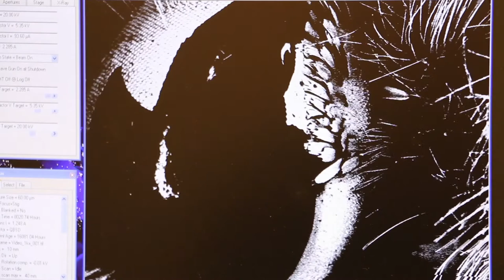Visste du det här? Om svepelektronmikroskop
FM Linus Silvander från Laboratoriet för oorganisk kemi vid Åbo Akademi berättar om svepelektronmikroskop.